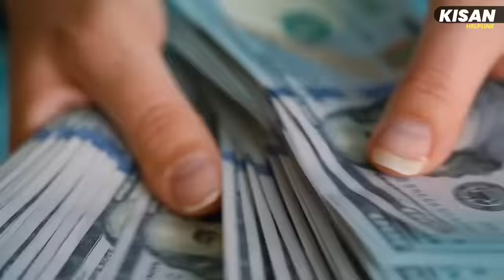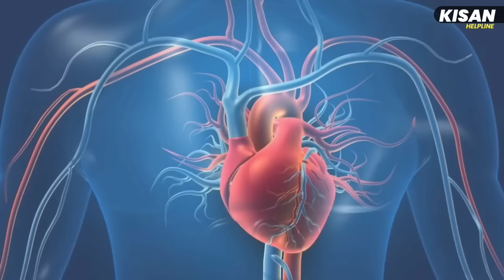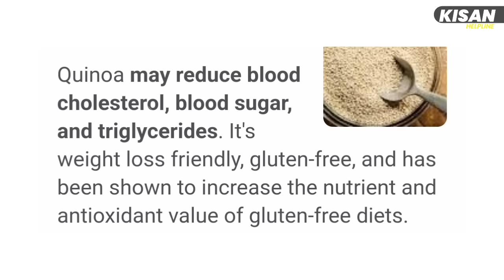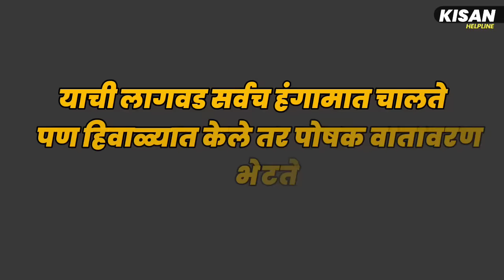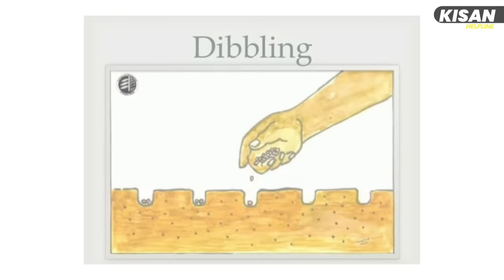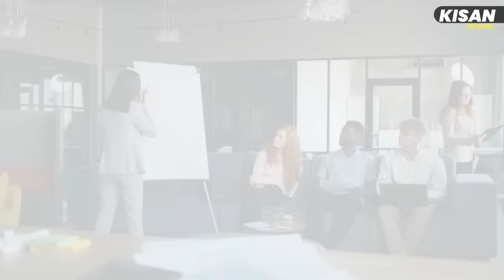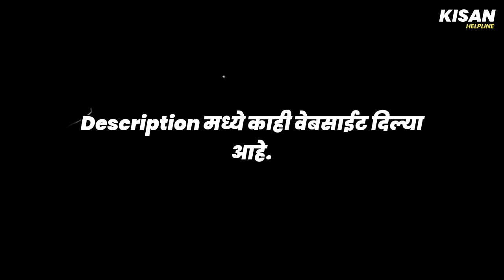कमी खर्चात शेतकऱ्याला जास्त कमाई देणार नविन पिक|February march pike|उन्हाळी पिके|मालामाल पिके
उन्हाळ्यात छप्पर फाड कमाई देणारे 10 पिके|February march pike|उन्हाळी पिके|मालामाल पिके|marathi news
10 एकराची कमाई एका झाडापासून देणार नविन पिक|February march pike|उन्हाळी पिके|मालामाल पिके|marathi

झटपट पैसे मिळवून देणार नविन पिक |February march pike|उन्हाळी पिके|मालामाल पिके|शेती प्रयोग|marathi
तुमचा शेजारचा शेतकरी त्रास देत असेल तर 2 मिनिटात हे करा तो पळुन जाईल|February march pike|शेती बांध
जानेवारी , फेब्रुवारी महिन्यातील  पिके
 मालामाल करणारी 10पिके
 उन्हाळी पिके.

# उन्हाळी_पिके

sct vedik

जानेवारी , फेब्रुवारी महिन्यातील  पिके | मालामाल करणारी 10पिके | उन्हाळी पिके.

उन्हाळ्यात या 10 पैकी कोणतही 1 पिक तुम्हाला नक्की मालामाल करेल|February march pike|उन्हाळी पिके

20 रुपयात 20 एकरातल्या सर्व किडी संपवा|February march pike|फेब्रुवारी मार्च पिके|unhali pike|marathi

शेतीतून जास्त नफा कमवण्याची कला शिका 2 मिनिटात|February march pike|फेब्रुवारी मार्च पिके|konte pik
कमी खर्चात जास्तीत जास्त कमाई देणार पिक|February march pike|फेब्रुवारी मार्च पिके|unhali pike,sheti
उन्हाळ्यात 30 ते 35 दिवसात जबरदस्त कमाई देणारे 2 नविन पिके|February march pike|फेब्रुवारी मार्च पिके
किड शेतात परत कधीही येणार नाही हे एकदा करा|january February pike,kalingad lagvad|जानेवारी पिके
कमी जमिनीत कमी दिवसात भरपूर उत्पन्न देणारे 3 नविन पिके|january February pike,kalingad lagvad|news

SSP खताचा योग्य वापर शेतकऱ्याचे उत्पन्न दुप्पट करतो|khat,npk,fertilizer|january February pike,news

डि ए पी नका हे वापरा होईल 2 लाखांहून अधिक फायदा|khat,npk,fertilizer|january February pike,पिके,news

शेवगा शेतीची ही नवीन पध्दत देते कमी वेळेत सर्वाधिक कमाई |january pike,पिके|marathi news|bharud|jugad

शेतकऱ्याचा 10 लाख फायदा करेल हा 10 रुपयात नविन जुगाड|january pike,पिके|marathi news|bharud|jugad

कमी वेळेत सर्वाधिक कमाई देणार नविन पिक |December january pike,पिके,jugad|marathi news|bharud|jugad

शेतकऱ्याला कमी वेळात लाखोंची कमाई देणार नविन पिक |December january pike,पिके,jugad|news,bharud,jugad

70 दिवसात 35 लाख कमवून देणार नविन पिक |December january pike,पिके,jugad|marathi news|bharud|jugad
शेतकर्‍याला खात्रीशीर मालामाल करेल हे नविन पिक |December january pike,पिके,jugad|havaman andaj
पिकांच्या सर्व समस्येवर 2 रुपयात उपाय !|December january pike,पिके,jugad|संजिवक,anda tonic,ताक अंडा

औषधाची पावर 20 पटीने वाढेल फक्त 1 चमच्या फवारणीच्या पाण्यात टाका |December january pike,पिके,jugad

1 लाख दर महिन्याला कमवून देणारे डिसेंबर जानेवारी मधील नविन 5 पिके|December january pike,पिके,jugad

तणनाशकाचा रिझल्ट 10 पटीने वाढवत फक्त 1 लिंबू |Best Herbicides for crop|कांदा,ऊस,गहु,हरभरा,tan nashak

Make Effective Herbicides, Effective Herbicides, tan nashak in marathi, tan nashak price, tan nashak medicine, tan nashak roundup, kapus tan nashak, तन नाशक, तननाशक

तणनाशक फावरतांना त्या मधे टाका एक लिंबू व रिझल्ट पहा. Make Effective Herbicides

मिठ आणी युरीया चे जालिम तणनाशक असे करा।तन नियंत्रण,लव्हाळा,हराळी,काँग्रेज,गाजर गवत।tan niyatran

शेतीला खत वापरण्याआधी हा व्हिडीओ पहा 100% फायदा होईल|khat,npk,fertilizer|December january pike,पिके
Special Report | Twins Sisters Marriage : जुळ्या बहिणींसोबत लग्न तरुणाला पडलं महागात

अंडा ताक संजीवक, जैविक टॉनिक कसे बनवावे, झाडाची चांगली वाढ होण्यासाठी घरच्या घरी टॉनिक कसे तयार करावेत, homemade micronutrient, homemade tonic for plant growth, जैविक कीटकनाशक कैसे बनाये घर पर, humic acid, सेंद्रिय शेती, homemade pesticide for plant, homemade fertilizer for plant growth, jaivik tonic kaise banaye, jaivik pesticide kaise banaye, अंडी ताक संजीवक,

शेतीतून 10 लाखांचा फायदा करतो फक्त 1 बल्ब |December january pike,पिके,jugad|havaman andaj|crop traps

शेतातील अनावश्‍यक झाड 5 रुपयात कायमस्वरुपी नष्ट करा |january February pike|जानेवारी फेब्रुवारी पिके